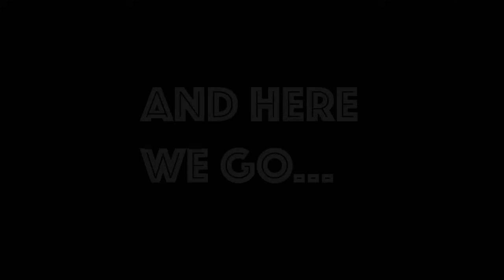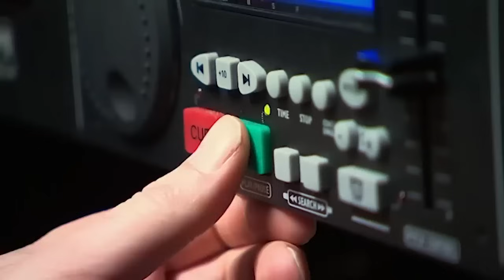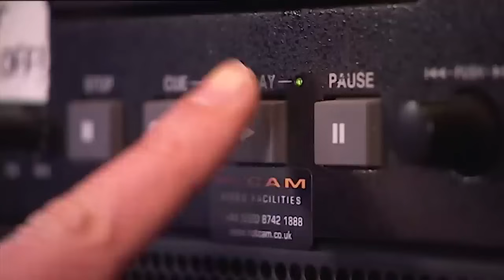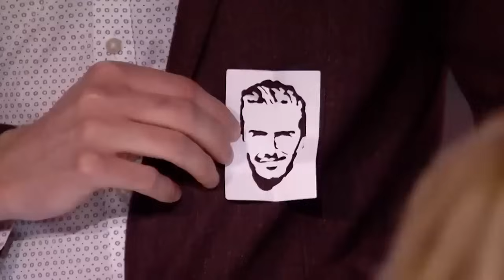EVERY Britain's Got Talent WINNER'S AUDITION & That WINNING MOMENT! | VIRAL FEED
Love Comedy? Watch EVERY SINGLE BGT WINNER'S Audition From 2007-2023!

FOLLOW us for more content: Twitter: @VFeedTV Instagram: @VFeedTV Facebook: @VFeedTV TikTok: @VFeedTV Giphy: @VFeedTV